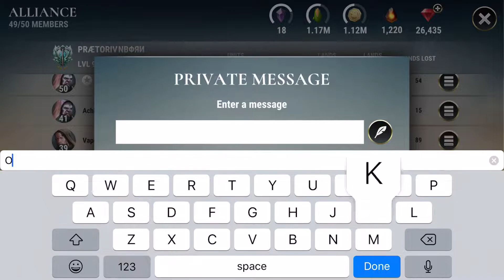Dawn of Titans: Nasir’s Siggy & Arch Angel’s Maxed Mamesh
D13 approved defense